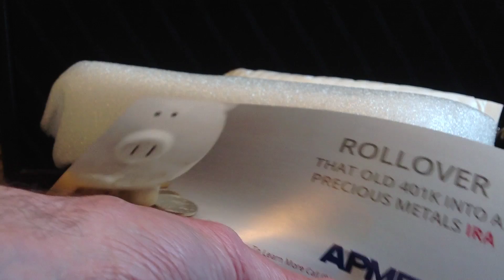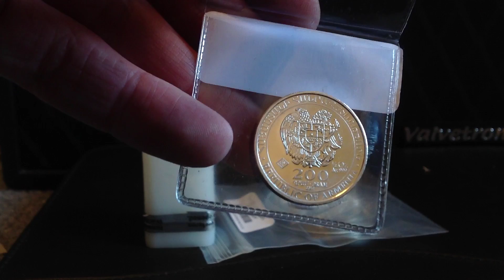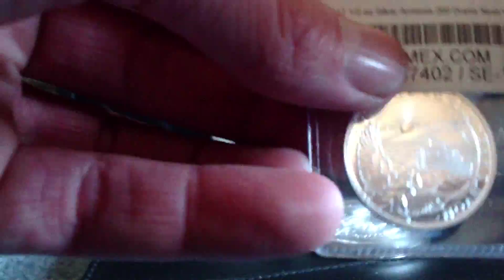APMEX Unboxing - Armenia Noah's Ark Silver Coins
Upon watching Lancoa's video on the Noah's Ark coins, I decided to pick up a few ounces myself. In this video are a tube of 20 half ounce +1 extra and a 5 ounce coin. From the nation of Armenia, these Noah's Ark coins are nice. But, imperfect with some frosting issues and weak strikes. But nonetheless, the size and thickness of the coins are very nice.